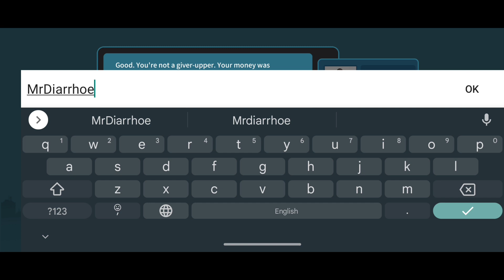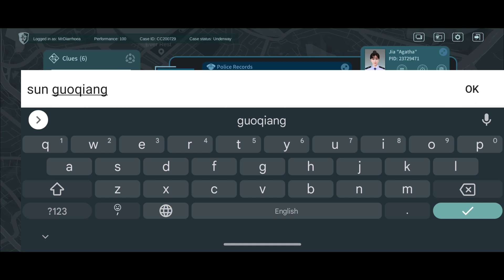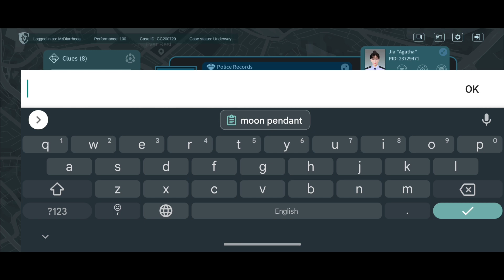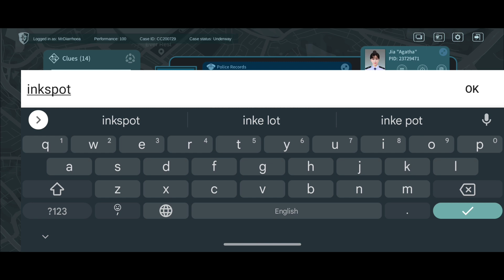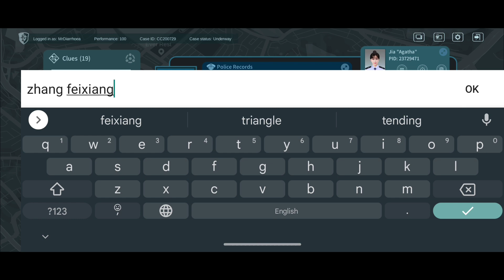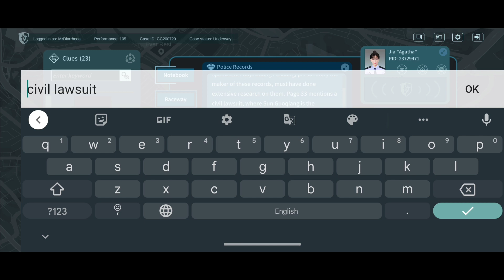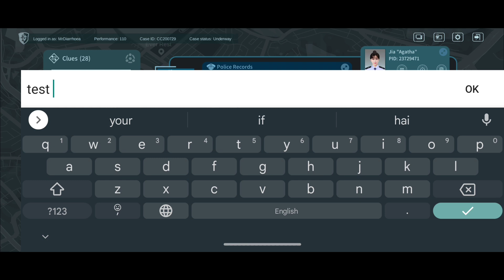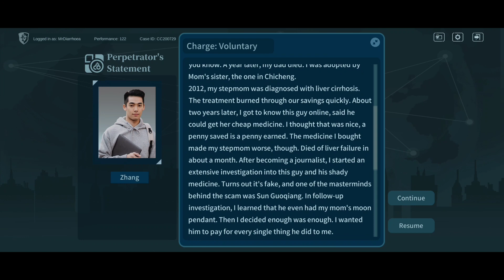Case Cracker Case 1 (Case ID: CC200729) Walkthrough/Gameplay Android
Available exclusively on TapTap as of now.